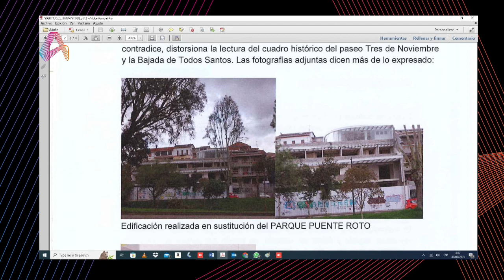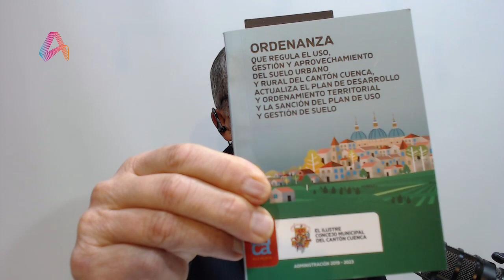Entrevista | Diego Jaramillo | 3-7-2023